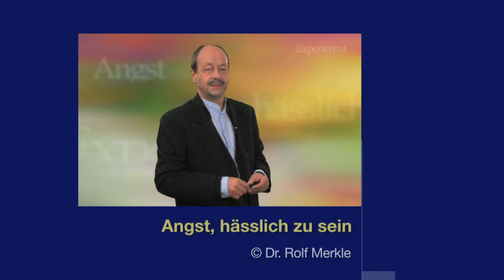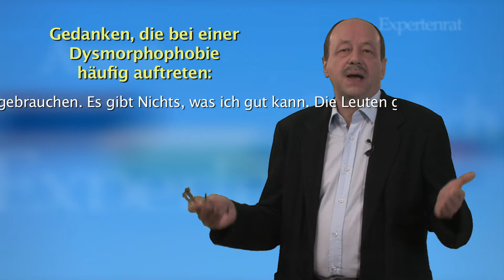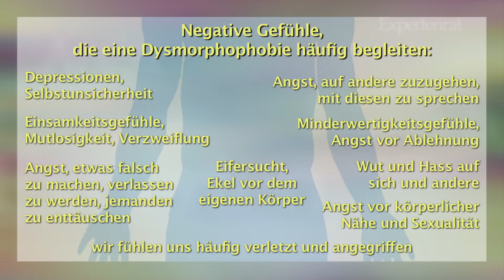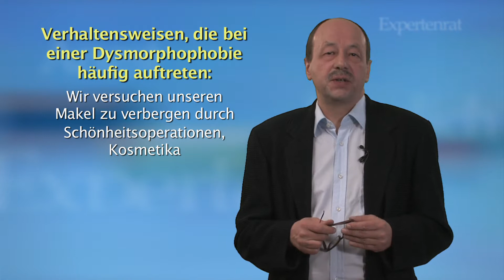Angst, hässlich zu sein (Dysmo), Teil 2/9: Expertenrat bei Angst- und Panikstörungen // Dr. Merkle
Folge 2: Wie äußert sich eine Dysmorphophobie? Und welche sozialen Folgen hat die Angst, hässlich zu sein?

Welche Symptome und Beschwerden verspüren Sie als Betroffener einer Dysmorphophobie, der Angst, hässlich zu sein? Kennen Sie das? Ihr Aussehen und die Wirkung auf andere sind Ihr ganzer Lebensinhalt. Sie versuchen permanent, perfekt auszusehen, fühlen sich aber immer hässlich und abstoßend? Und daran ändern können Sie nichts? Wie Sie die Symptome der Dysmorphophobie erkennen, erfahren Sie in diesem Expertenrat-Video.

Suchen Sie Hilfe und psychologische Beratung? Möchten Sie mehr über Ihre Angststörung und Panikattacken oder über die eines Angehörigen wissen und verstehen? Benötigen Sie den fundierten Rat eines Experten und Hilfe zur Selbsthilfe?

In diesem Video gibt Ihnen der erfahrene Diplom-Psychologe und Psychotherapeut Dr. Rolf Merkle eine erste Beratung für Ihr Problem. Er hilft Ihnen, die körperlichen und seelischen Symptome zu verstehen, Ursachen und Zusammenhänge zu erkennen und zeigt mögliche Behandlungen und Therapien auf. Denken Sie immer daran: Sie sind nicht allein. Und es ist möglich, Ihre Ängste zu überwinden.

Überwinden Sie Ihre Angst- und Panikprobleme im begleitenden Selbststudium mit unseren PDF-Ratgebern des PAL Verlags:

Vita:
Dr. Rolf Merkle ist seit über 35 Jahren als Diplom-Psychologe und Psychotherapeut tätig. Den besonderen Schwerpunkt seiner Arbeit und seiner Ratgeber-Bestseller sieht er darin, Menschen Hilfe zur Selbsthilfe zu geben, zur Stärkung des Selbstwertgefühls und Selbstvertrauens sowie zur Überwindung von Ängsten, Eifersucht und Depressionen. Viele Ärzte, Kliniken, Beratungsstellen und Therapeuten empfehlen die PAL-Ratgeber und setzen sie zur Therapiebegleitung ein.